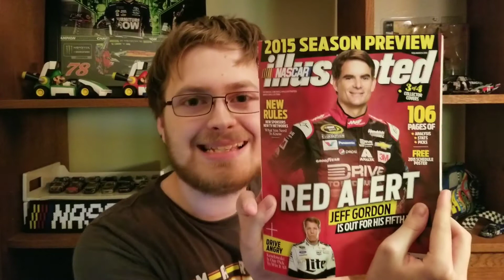Dover domination and dream destruction | Left Turn Recap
Season #1, Episode #2 of Left Turn Recap.